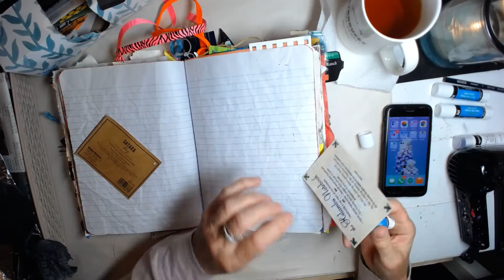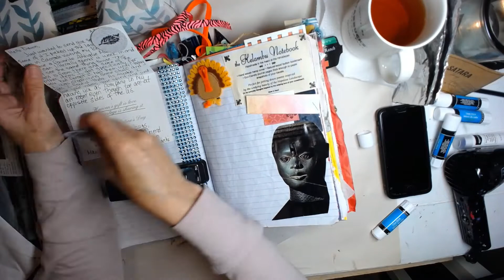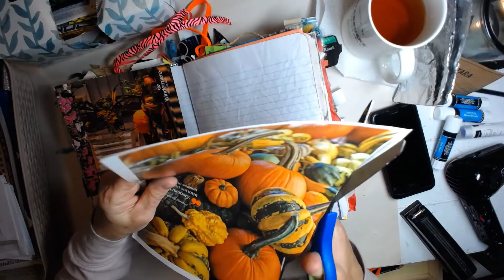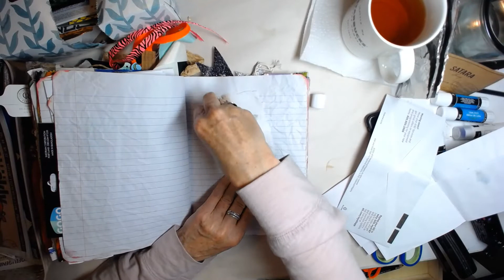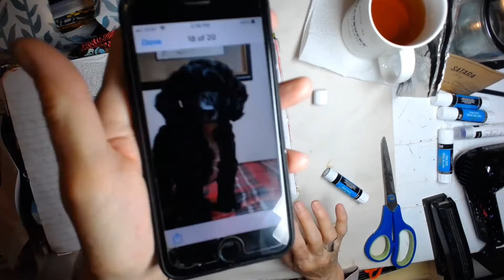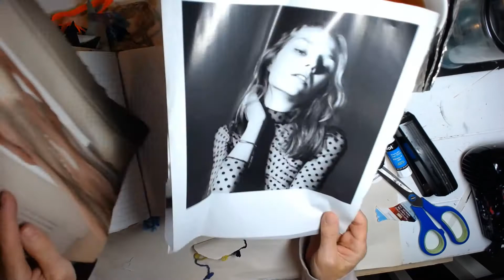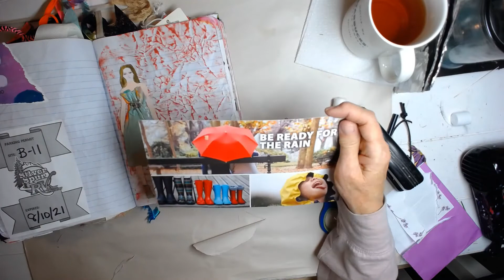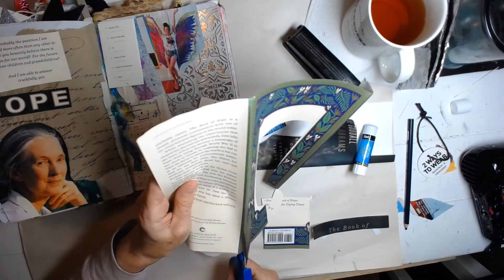Fatty Patty Grab & Glue #1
Today we will start a grab & glue out of my pile of scraps and bits & bobs.  No rhyme or reason, just go for it.  I am not sure how many will be in this Fatty Patty Series but I DO have lots of junk to glue!  Enjoy!  xoxox

Thanks for hanging out with me and making a mess today.  I love that you are here and look forward to making many messes with you!  There are no rules, just messes and creativity!

Please don't send me anything more than an ATC or a Postcard.  I am overwhelmed with your generosity and its my turn to share with you.  Thank you so much!  xoxo